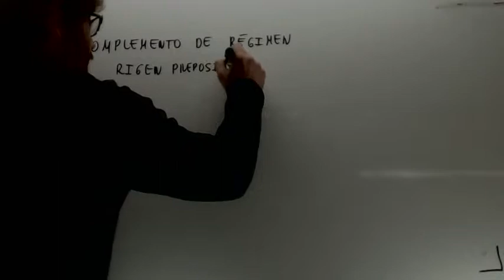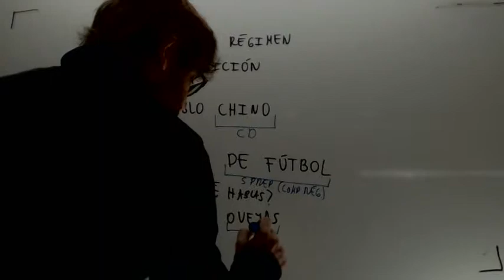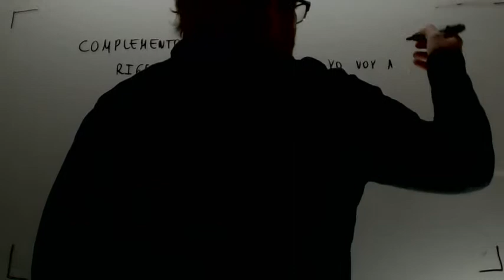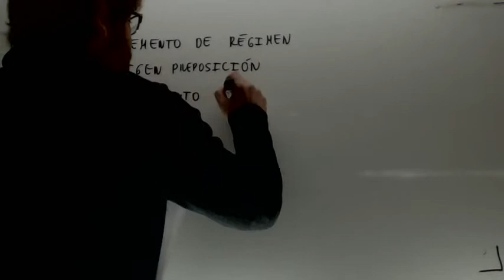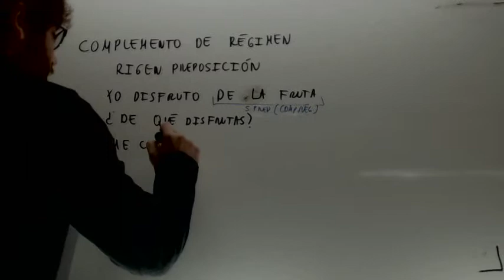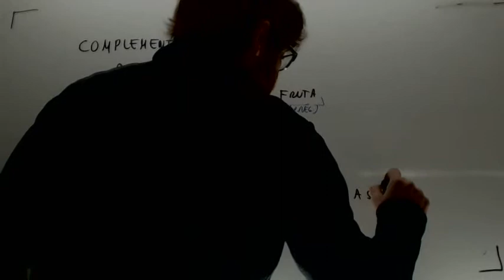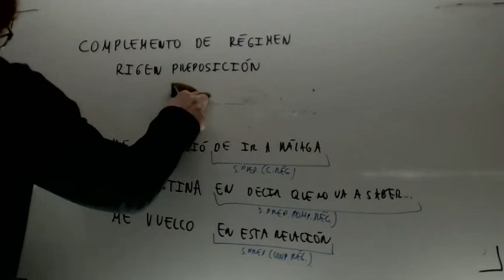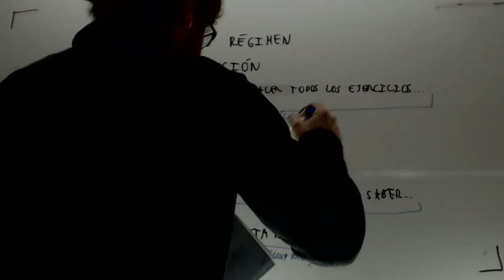Complemento de regimen Lengua Acceso CFGS Academia Usero Estepona